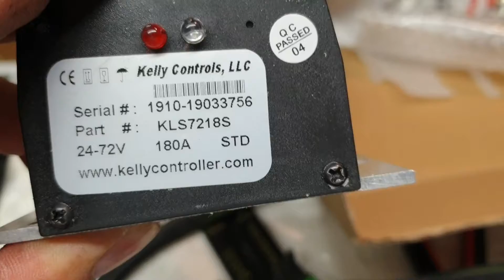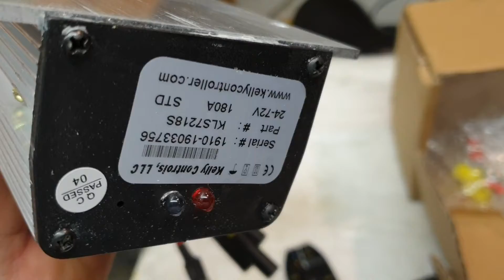Nowy rower elektryczny budowa kelly controller cz.1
Sprubuję tu pokazać zmagania z budową mojego ElMoto hr.